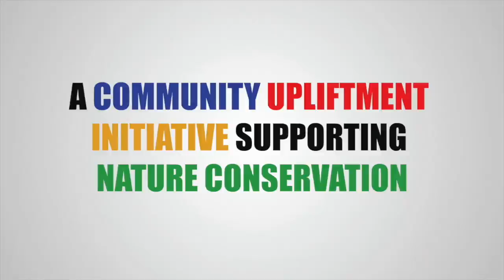Change for Bela Bela - Home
Change for Bela Bela is a community upliftment initiative